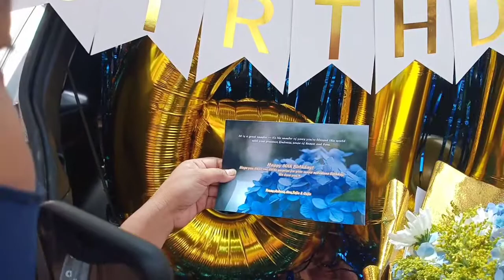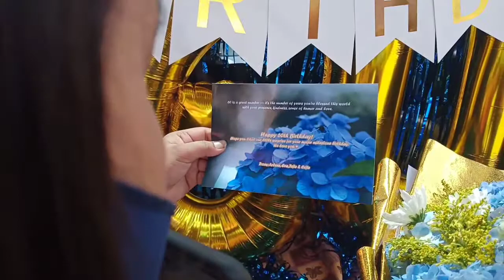10/12/2020 DELIVER TO TESSIE HOUSE OF GOWNS. PLEASE SUBSCRIBE .